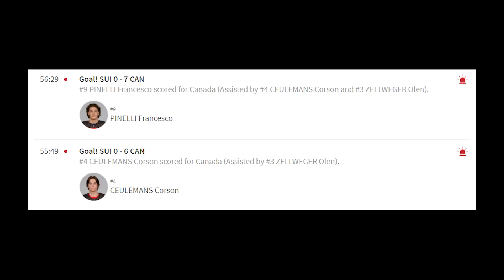U18 IIHF Game Highlights | Team Canada vs Switzerland | April 30, 2021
Goal highlights | Full first 55 minutes of play between Canada and Switzerland